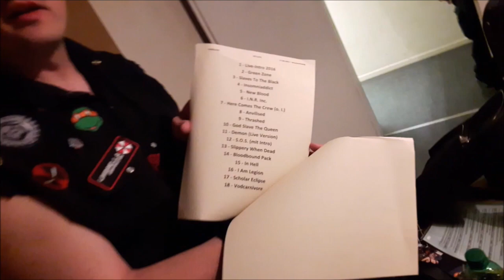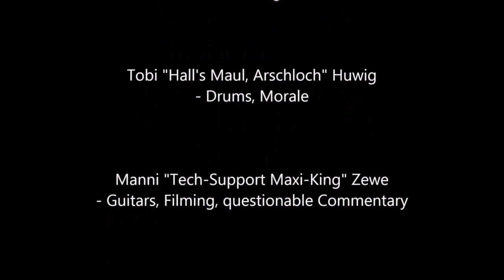Manni's Tourtagebuch - MISE Open Air und Braunschweig - Teil 3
In unserem Tourtagebuch gibt's einen kleinen Einblick hinter die Kulissen wenn wir unterwegs sind. Im dritten Teil haben wir eine schlaflose Nacht in Braunschweig!